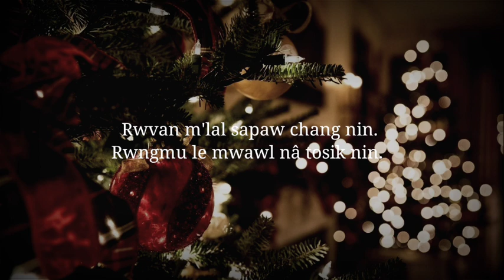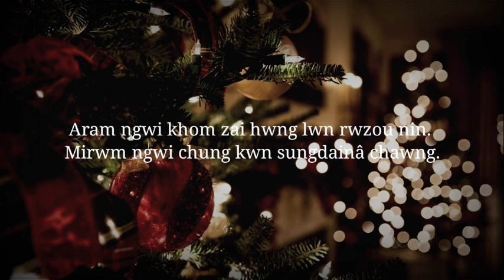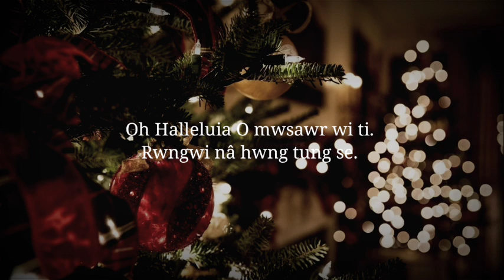Rwvana mwlal Sapâ changnin || Molsom Krismas Track || Christmas Present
MD Renthlei Official Production